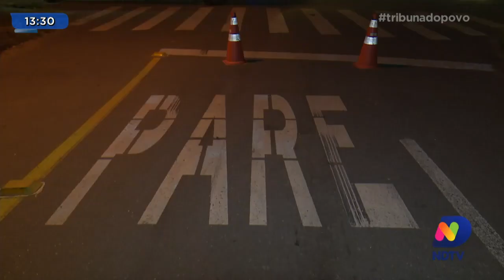Motorista não respeita sinalização e atinge carro no bairro Floresta